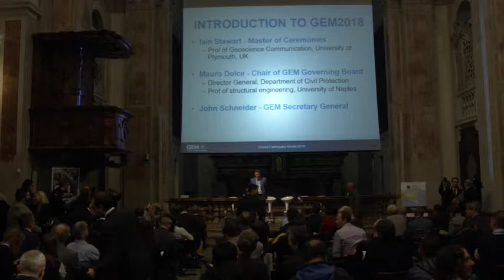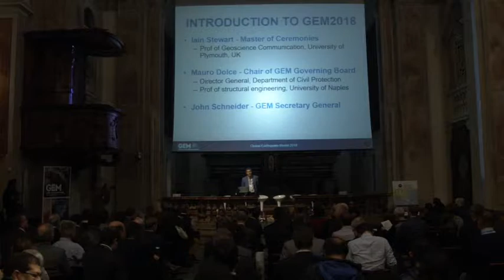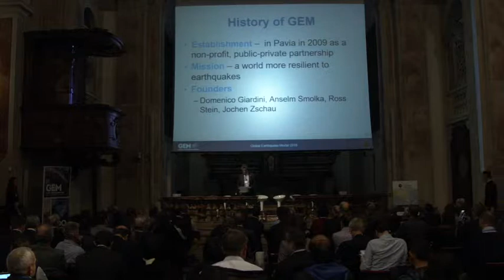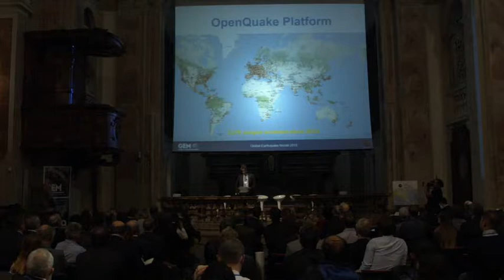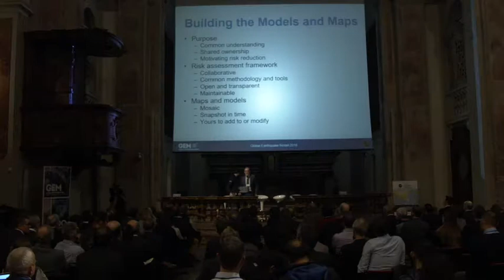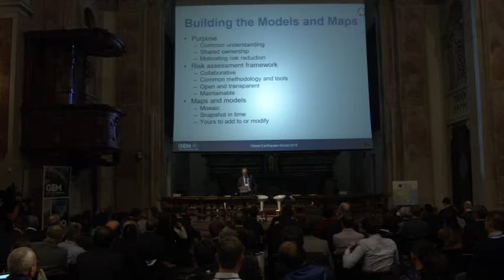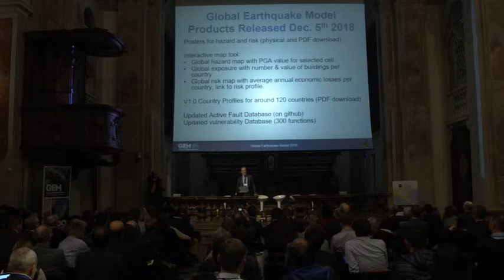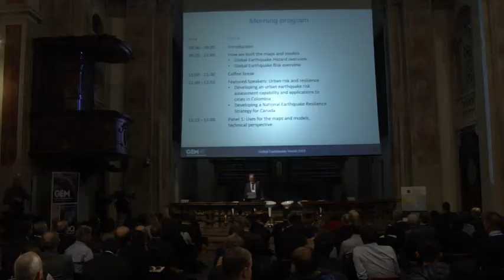Mauro Dolce, John Schneider and Iain Stewart: Introduction to GEM2018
GEM2018 Launch Event
December 5, 2018
Pavia, Italy